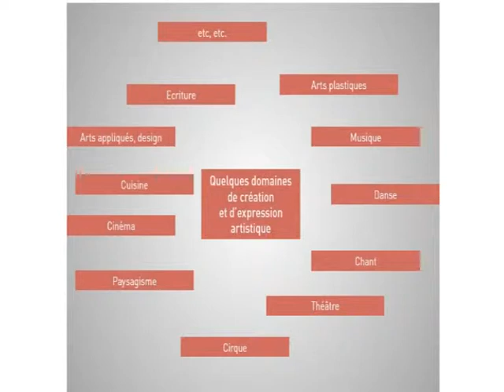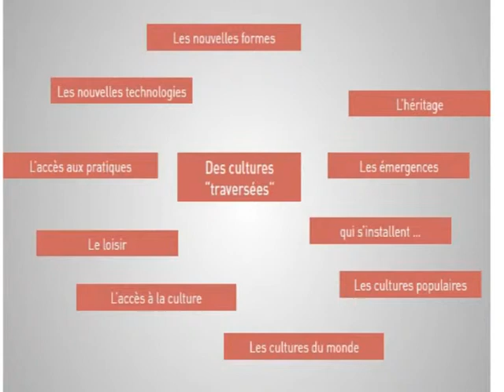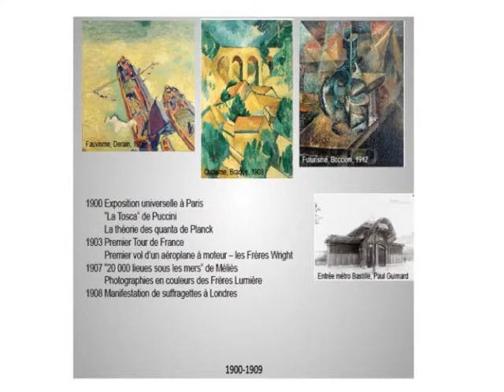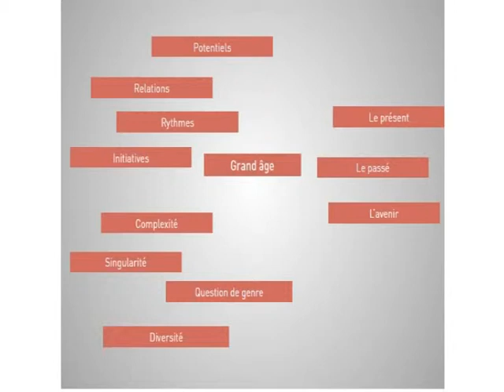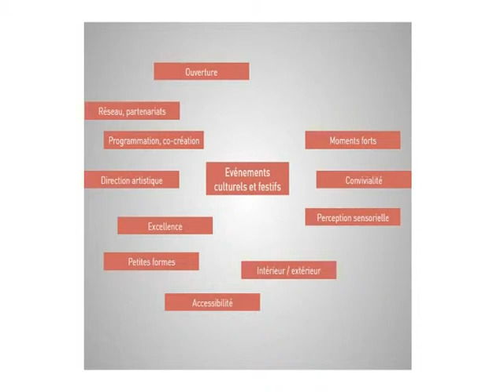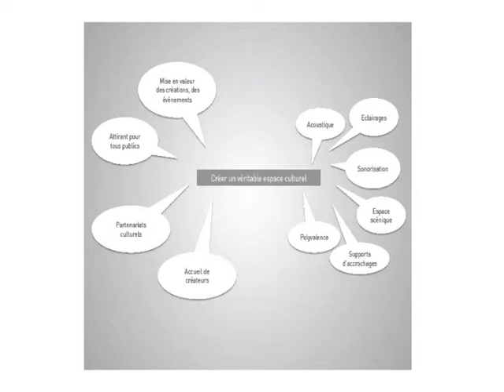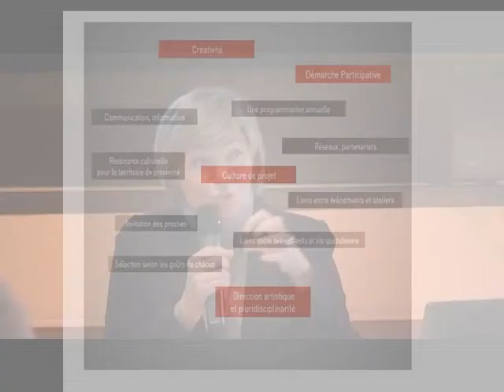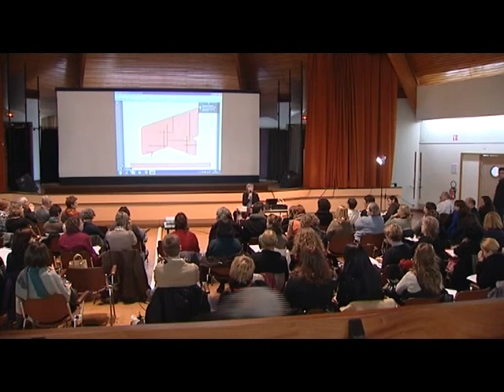Culture et personnes âgées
Retour sur les représentations de la culture chez les personnes âgées avec l'intro de G. Bessac aux journées organisées par la
MD68